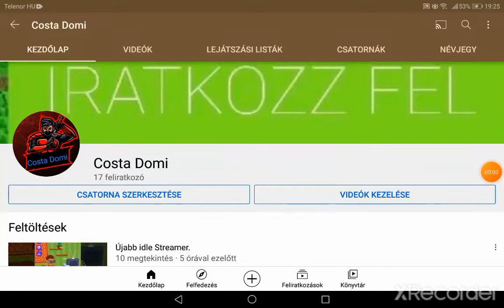Holnap este 7 órakor minecraft élő adás majd gyertek sziasztok.